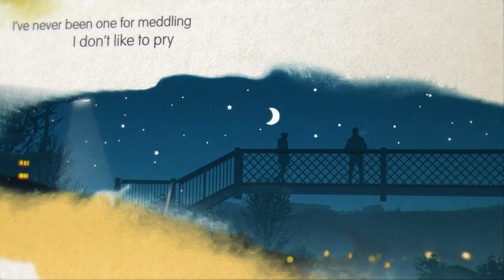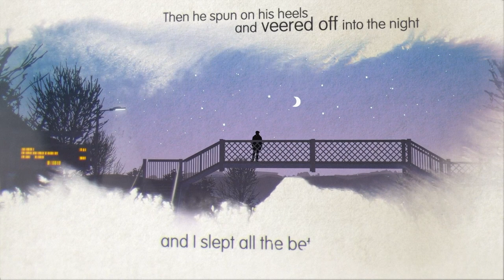All right? | A poem by Simon Armitage, read by Mark Addy | Northern Trains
To coincide with Mental Health Awareness Week, train operator Northern has today launched its new suicide prevention campaign, asking the question: “All Right?”
Of the fatalities on the railway in 2018/19 to date, 252 were suicides. These tragic incidents not only affect the families of those involved, they can have a wider impact on the public as rail passengers, station staff and train crew are often witnesses.

Northern’s new campaign aims to raise awareness in the wider community that if you see someone who looks vulnerable or may be considering suicide, you can make a difference.

The campaign, developed with Juice Learning and based on a poem by the West Yorkshire poet Simon Armitage, focuses on the message that any interaction, no matter how small, can save a life.

Northern commissioned Simon, the new Poet Laureate, to write the poem, and it has now been turned into a poignant video narrated by TV and film star Mark Addy.